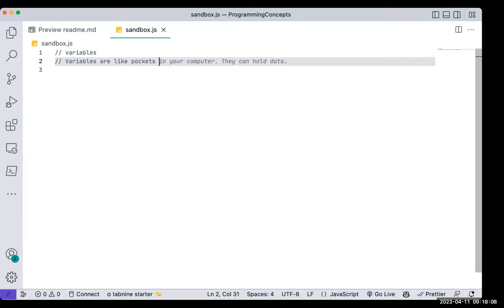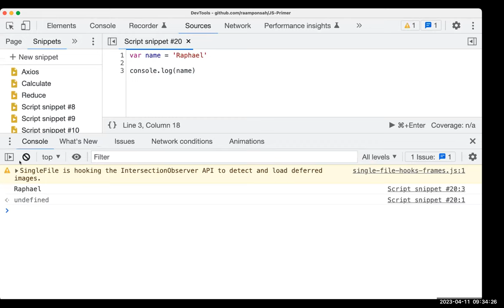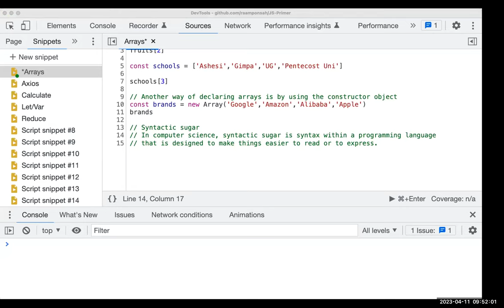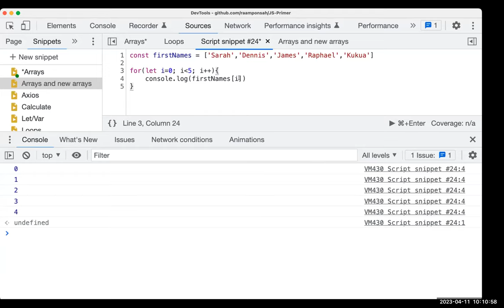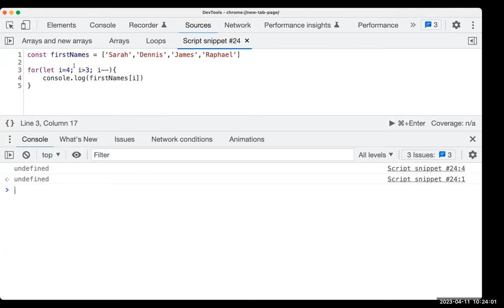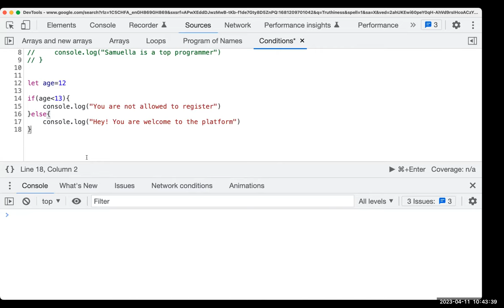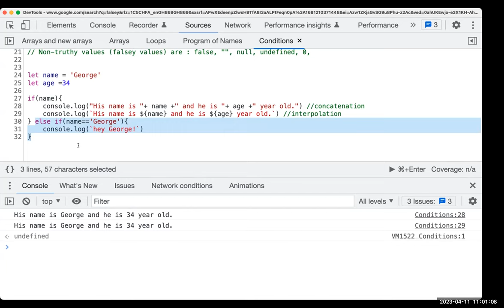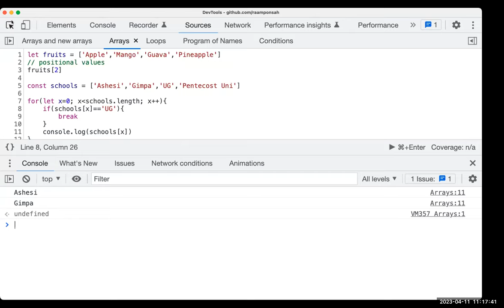Introduction to General Programming concepts (Beginner JavaScript)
This is a session where i taught students general concepts in programming using the JavaScript language. We discuss, variables, collections, conditions, loops and small aspects of functions